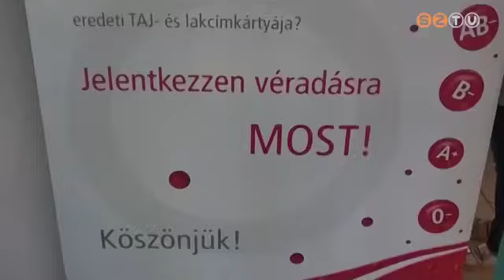Civil véradó nap lesz pénteken